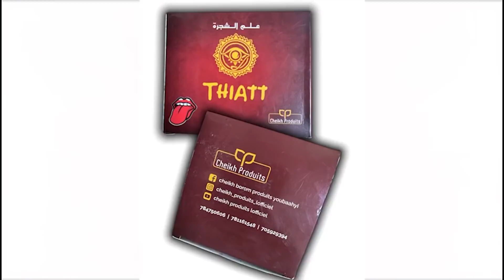célibataire ou mariée? Découvrez la réponse de Tata Leila